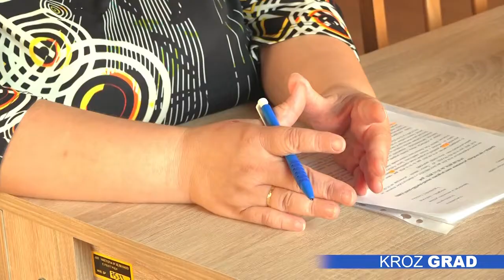Ulični psi sa narandžastom ušnom markicom - bezbedni po okolinu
Gradsko Prihvatilište za napuštene pse i mačke pokrenulo je inicijativu u okviru koje već nekoliko meseci sprovodi kontrolu vlasničkih pasa i CNR program zaštite pasa lutalica koja bi, dugoročno, trebalo da doprinese nultoj populaciji napuštenih životinja u Subotici.

Usled konstantne popunjenosti smeštajnih kapaciteta Prihvatilišta za napuštene pse i mačke i sve većeg broja pasa na ulicama, Služba „Zoohigijene“ počela je realizaciju CNR programa - „Uhvati, steriliši, pusti“. Ova mera podrazumeva da se psi lutalice pokupe sa određene lokacije i dovode u Prihvatilište, kako bi prošli trijažu i dobili obeležje u vidu narandžaste markice sa brojem. Nakon toga, životinje se ponovo vraćaju u blizinu mesta sa kog su uhvaćene, s tim što su sad bezbedni po okolinu, dok oni koji nisu u mogućnosti da budu vraćeni na teritoriju, zbog svoje veličine i agresivnosti, ostaju u Prihvatilištu gde se dalje radi na njihovoj socijalizaciji i pripremi za moguće udomljenje.

Ove mere imaju za cilj smanjenje populacije pasa na ulicama, koje dodaje naša sagovornica, neće biti moguće ukoliko sugrađani ne vode računa o svojim ljubimcima. Kako bi edukovali Subotičane o obavezi čipovanja i vakcinacije životinje, kao i o odgovornom vlasništvu, Prihvatilište je uporedo sa CNR programom, pokrenuli i kontrolu vlasničkih pasa, gde u saradnji sa Komunalnom policijom i Komunalnom inspekcijom obilazi domaćinstva po mesnim zajednicama.

Pored toga, iz Prihvatilišta apeluju na vlasnike da sterilišu svoje pse, ukoliko se ne bave njihovim uzgojem, čime će se u velikoj meri smanjiti neplansko razmnožavanje životinja i poboljšati njihov karakter.

Gradsko Prihvatilište za napuštene pse i mačke, jedino je u Srbiji koje sprovodi CNR program uporedo sa kontrolom vlasničkih pasa, čiji preliminarni rezultati će se moći videti u naredne dve godine, nakon čega će on biti preusmeren na rešavanje problema napuštenih mačaka. Ove privremene mere, kažu iz „Zoohigijene“, bi trebalo da dovedu do minimalnog broja lutalica u našem gradu.